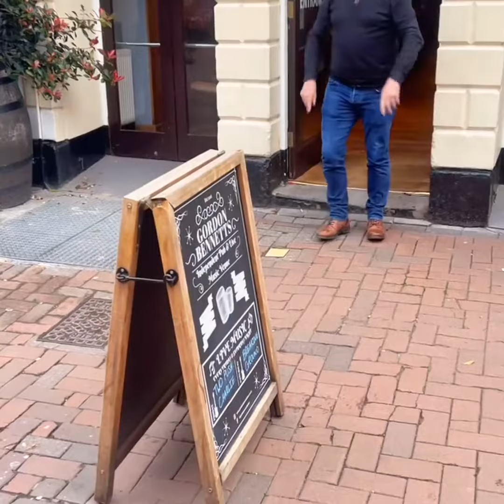An Unlucky Moment for a Simple Human | Funny Fails Compilation